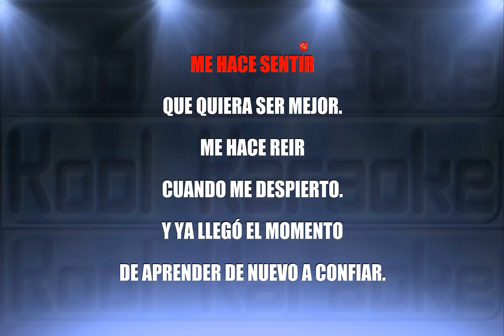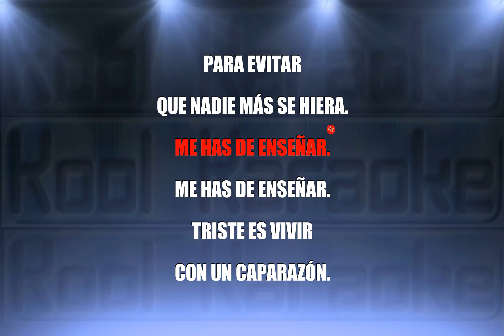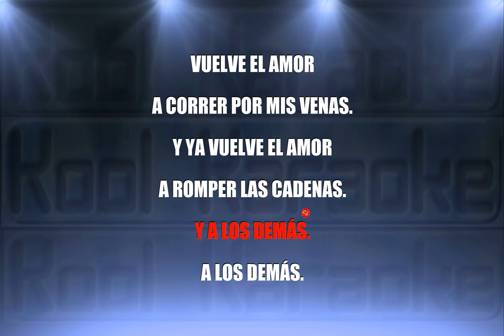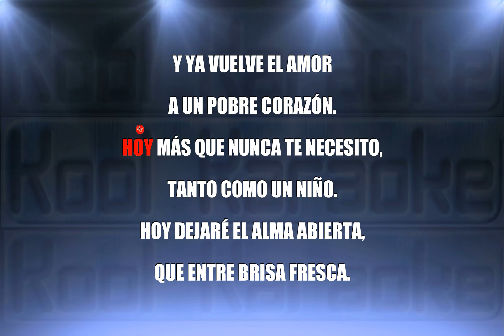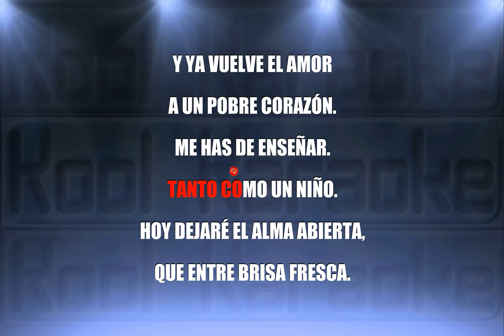La Union - Vuelve El Amor (Karaoke Version) VT